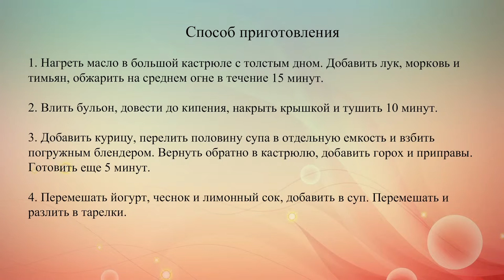Зимний суп из запеченной курицы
Если у тебя осталась запеченная курица, приготовь с ней вкусный и сытный суп.